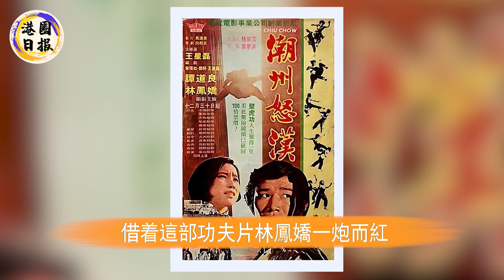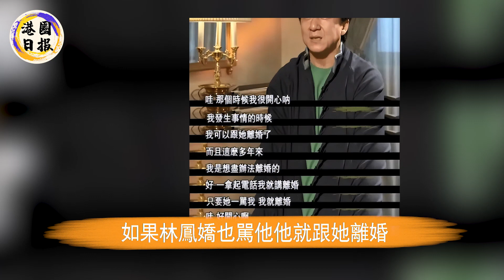不忍了！林鳳嬌徹底攤牌！甘守活寡40年真相曝光，成龍連退兩家公司背後另有隱情，今林鳳嬌真面目徹底曝光，大哥徹底崩潰悔不當初！林鳳嬌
曾火遍全國卻迅速銷聲匿跡，55歲任賢齊近況淒涼不敢認，隱瞞25年娶醜妻真相終於曝光驚呆眾人，難怪至今都不願辦婚禮#任賢齊#港圈日報
揚言裸捐56億身家後再起波瀾！周潤發含糊其辭拒絕提及，妻子陳薈蓮一分未得苦不堪言，忍無可忍怒揭丈夫真面目驚呆眾人！
吳彥祖離婚！隱瞞12年妻子真面目終於藏不住，阿祖過11年無性生活終於忍無可忍，怒爆兩人婚姻內幕太驚人，這次恩愛夫妻演不下去了#吳彥祖#港圈日報